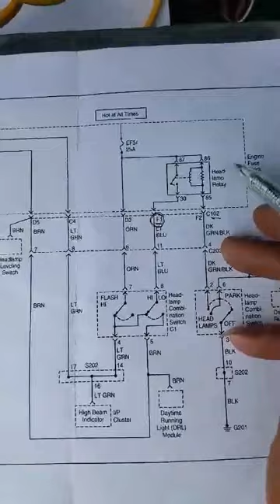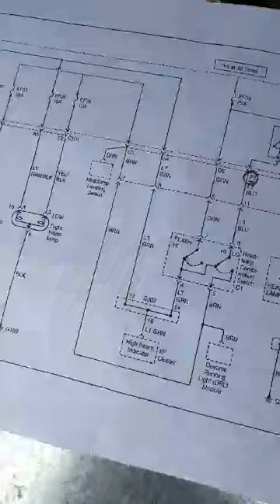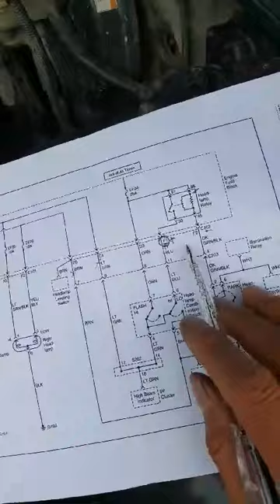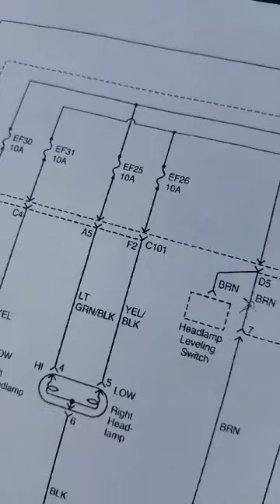đấu tăng sáng cho deawoo lanos nubira matiz áp dụng vv sưu tầm